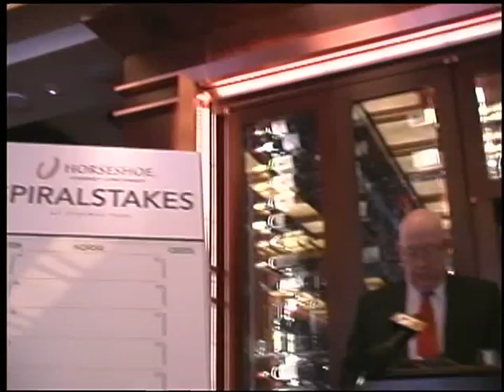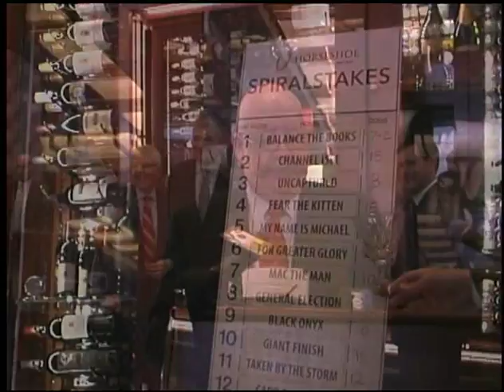Horseshoe Casino Cincinnati Spiral Stakes Draw